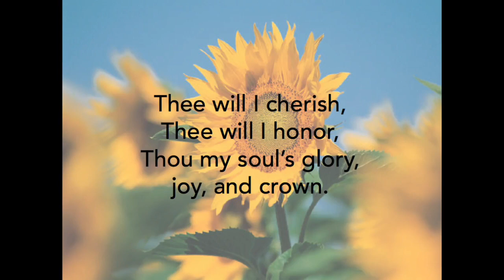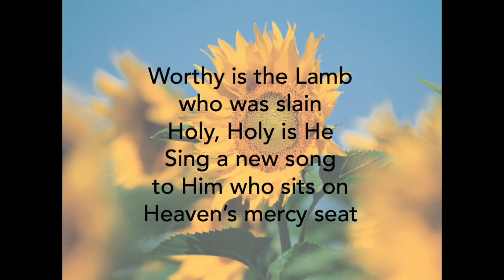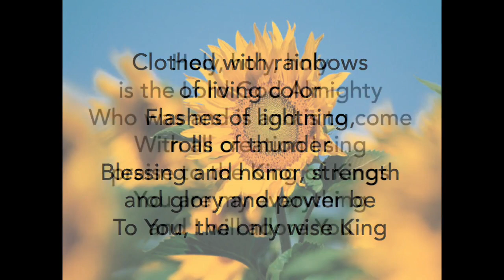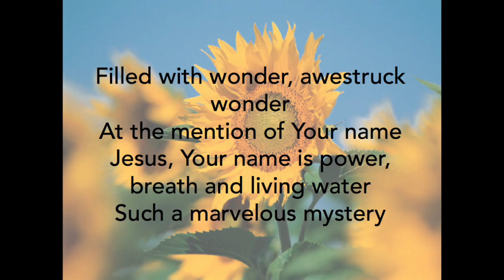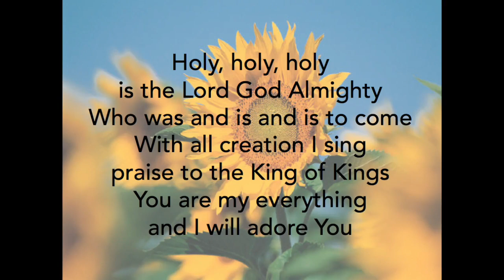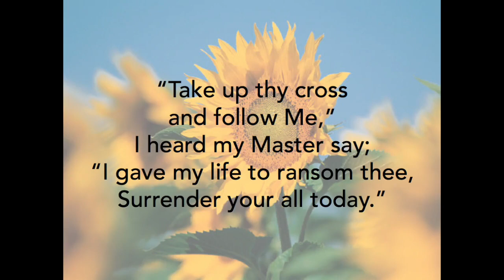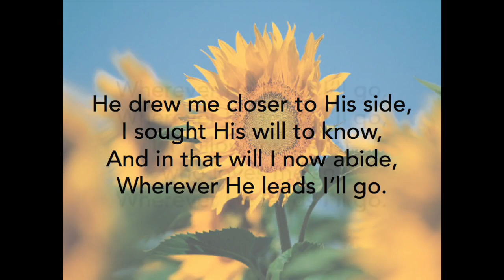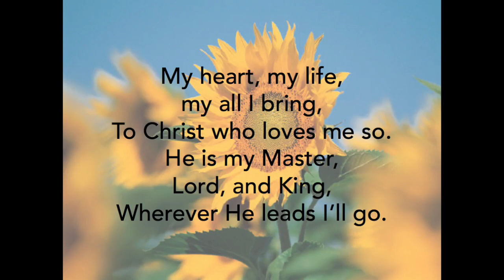MWBC Worship Service April 19, 2020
Welcome to Mt. Washington Baptist Church's virtual worship service for April 19, 2020!